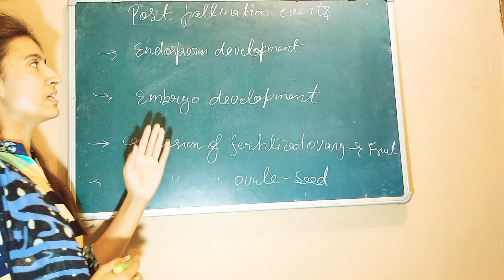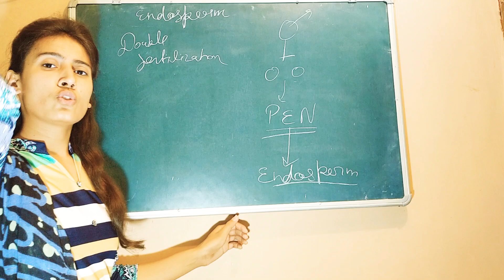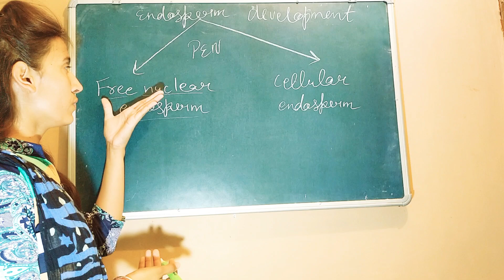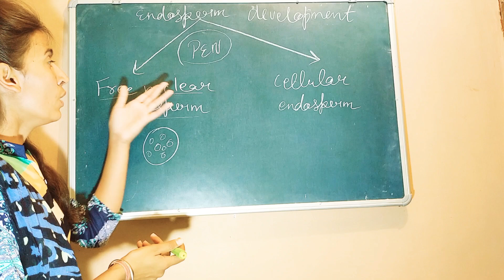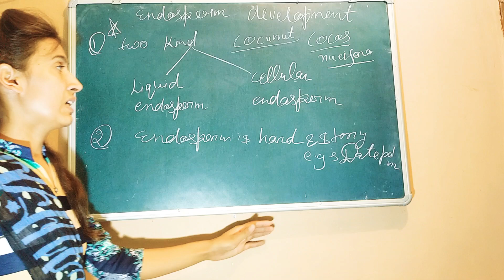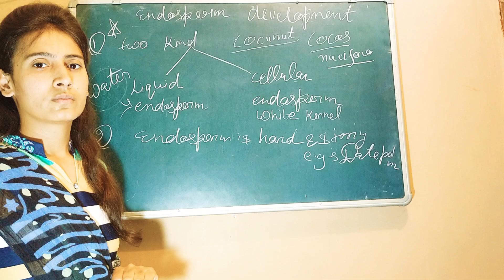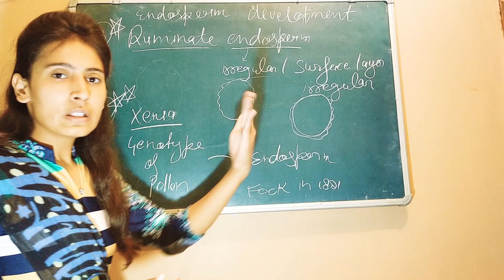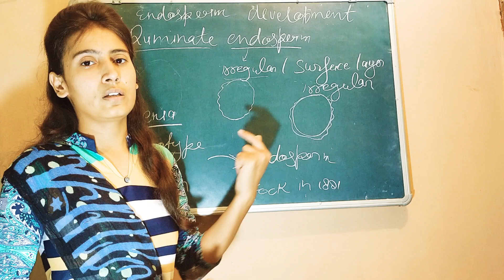Class12th chapter2 ( part-13) post pollination events and endosperm